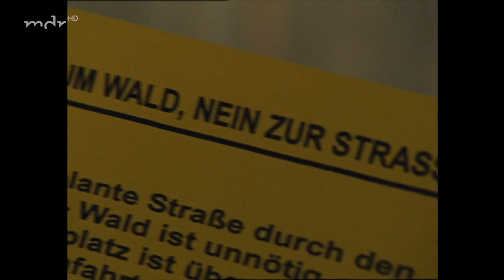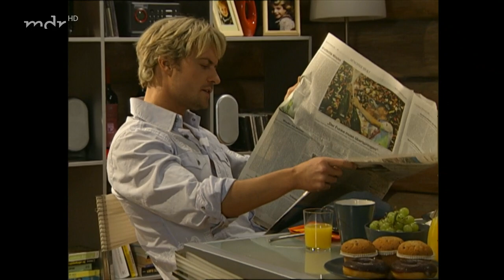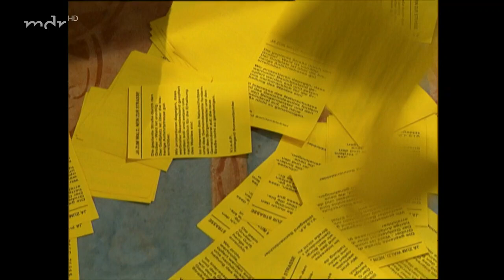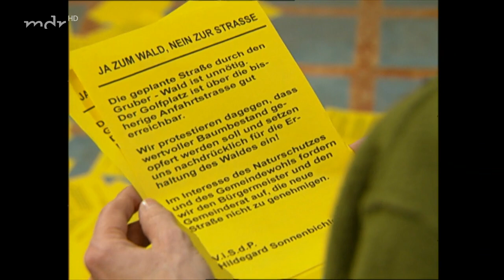Sturm der Liebe Folge 331